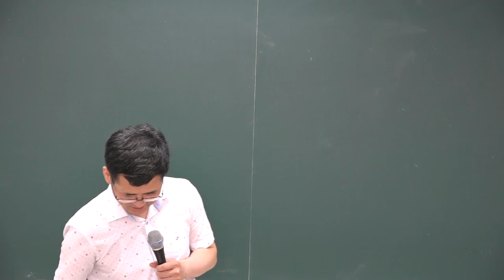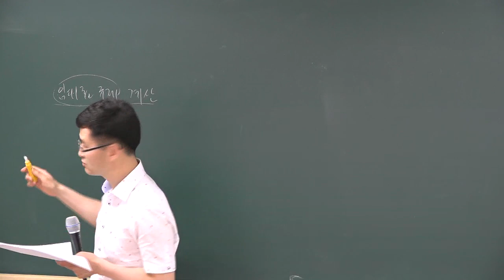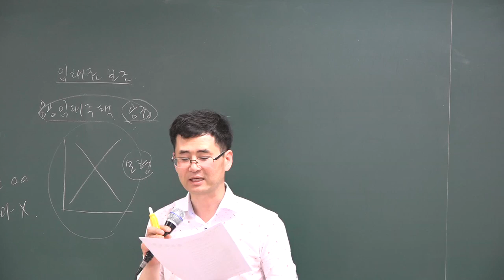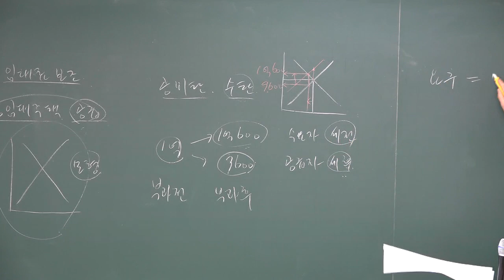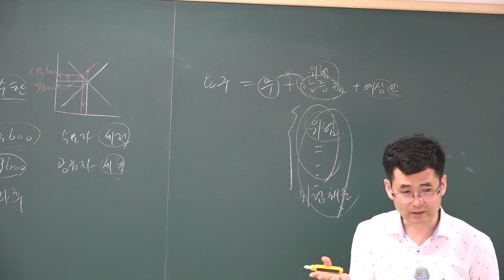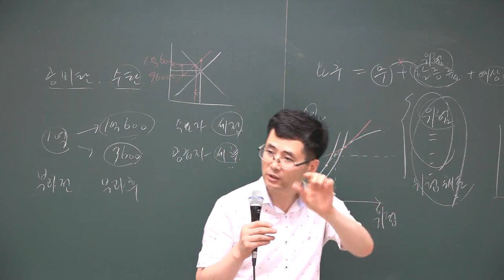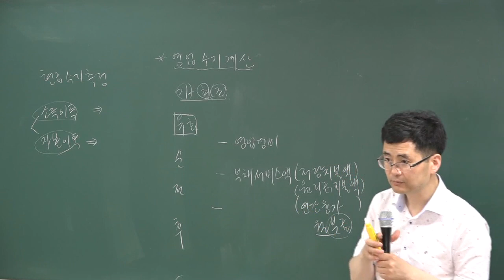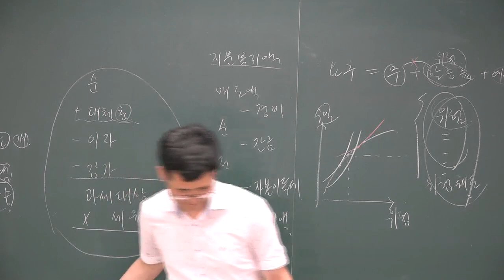[공전무] 2018 공인중개사 부동산학개론 심화이론 5-17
[공인중개사 전부 무료 인강] 2018년 심화이론 부동산학개론[이동기교수]